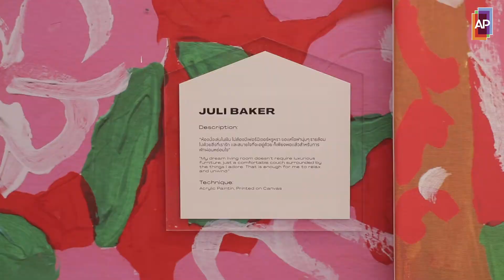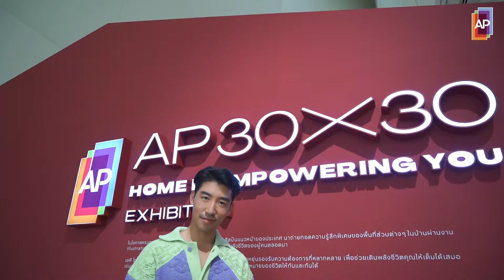AP 30x30 HOME IS EMPOWERING YOU EXHIBITION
ภาพบรรยากาศงาน AP 30x30 HOME IS EMPOWERING YOU EXHIBITION ที่จัดขึ้นที่ MOCA BANGKOK

เนื่องในโอกาสครบรอบ 30 ปี เอพี ไทยแลนด์ ร่วมมือกับ 30 ศิลปินแนวหน้าของประเทศ มาถ่ายทอดความรู้สึกพิเศษของพื้นที่ส่วนต่างๆในบ้านผ่านงาน illustration
ซึ่งเป็นพื้นที่ที่คอยเติมเต็มพลังชีวิตของผู้คนตลอดมา โดยเปิดใช้ชมภาพเป็นครั้งแรกที่ MOCA BANGKOK เมื่อวันที่ 1- 18 เมษายน 2564 และได้รวบรวมภาพที่มีความหมายเหล่านี้ จัดทำเป็นคอเลคชั่นพิเศษ สำหรับกิจกรรมออนไลน์ เพื่อส่งต่อความรู้สึกดีๆ แทนคำพูดให้กับคนสำคัญที่เติมพลังชีวิตให้คุณตลอดมา

สามารถดูรายละเอียดกิจกรรมได้ที่

เอพี ไทยแลนด์ เชื่อว่า ‘บ้าน’ ไม่ได้เป็นเพียงที่อยู่อาศัย
แต่ยังช่วยเติมพลังชีวิตคุณให้เต็มได้เสมอ
เช่นเดียวกับคนในบ้าน ที่สามารถสร้างความสุขและเติมพลังให้กันและกันได้